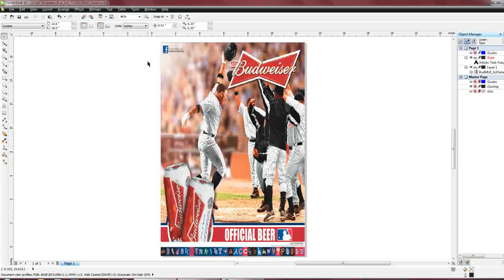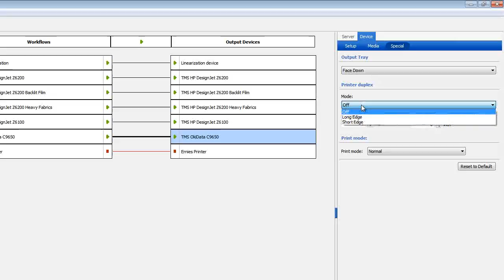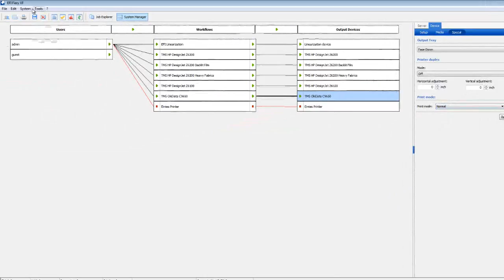Printing from Corel to the OKI using UniDriver